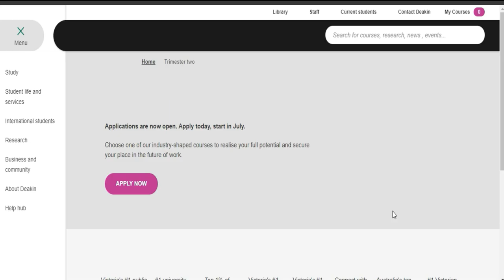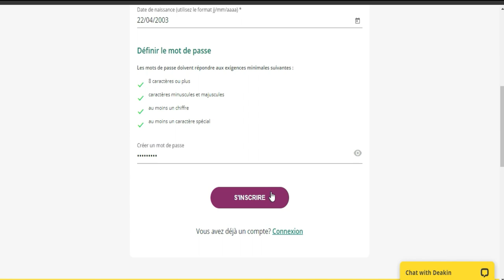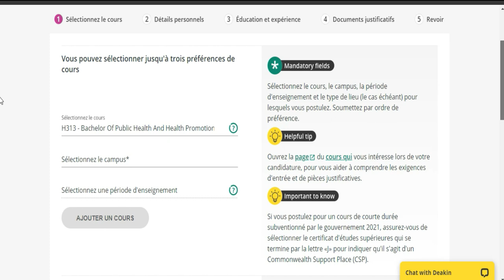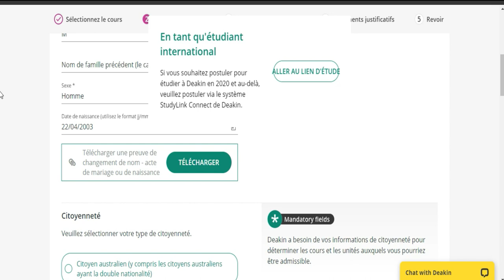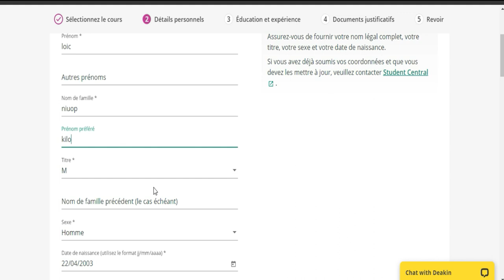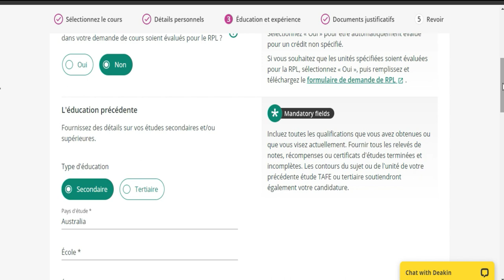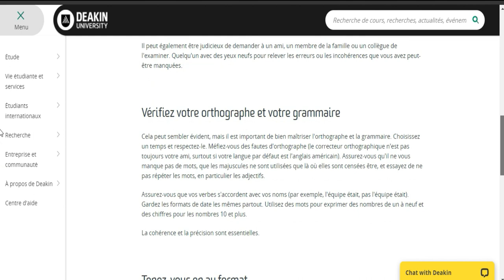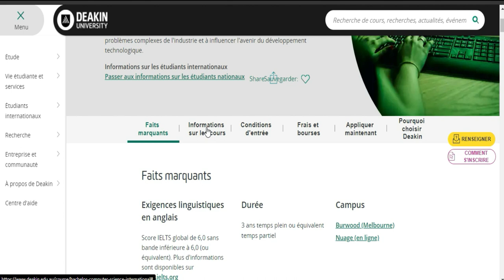BOURSE AUSTRALIENNE [ universite deakin]